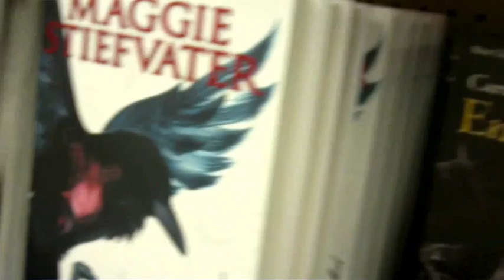VALO DAY 29: Party Plan!!!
Day 29 of Vlog A Lot in October!